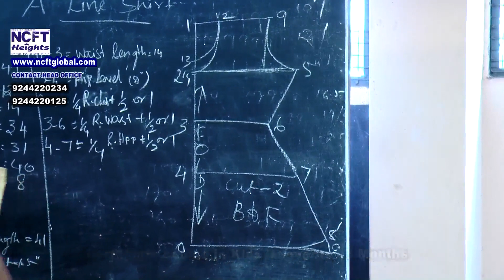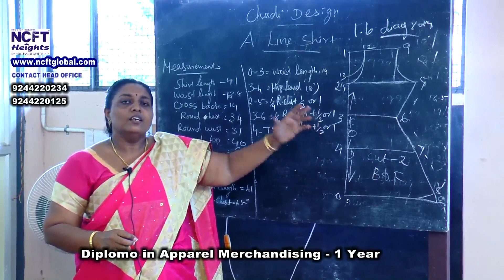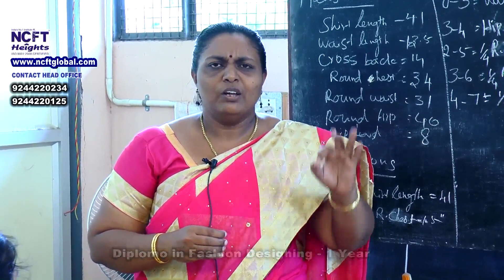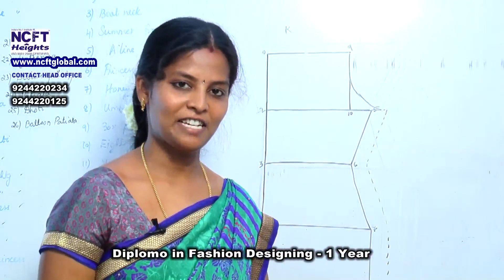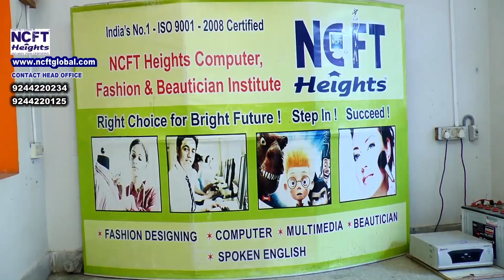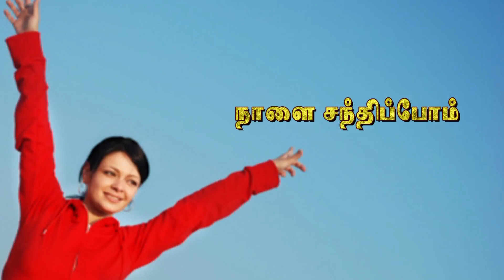Skirt Stitching video and Chocolate facial class - NCFT Heights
In fashion designing class, skirt stitching and finishing video and beautician training class, we need to see chocolate facial training method.

NCFT Heighs, a well known fashion designing and beautician training institute offered fashion designing classes and beautician classes across tamilnadu.